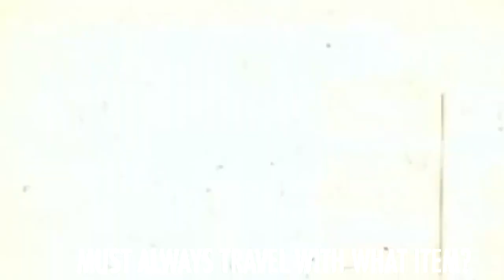Joe Spivak Brings the Juice for Northwestern | Big Ten Football | The Journey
Meet Northwestern's Joe Spivak and find out how he's energizing a Wildcat defensive that's in the hunt for the Big Ten Championship.